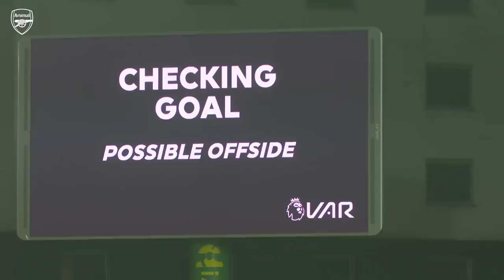ACCESS ALL AREAS | Norwich vs Arsenal (0-5) | Goals, celebrations, reactions, fans & more!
We ended 2021 with a top performance at Carrow Road and you can head behind the scenes, as well as watch the best of the action from an alternative angle.

Happy Holidays, Gooners!